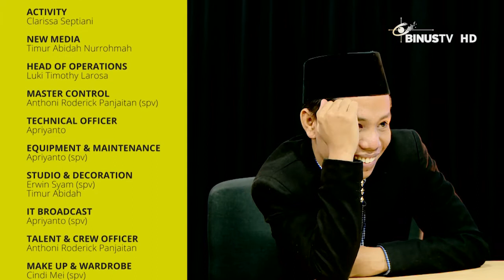RUMAH DEMOKRASI - Pancasila dan Agama